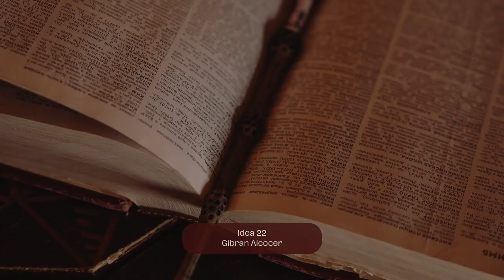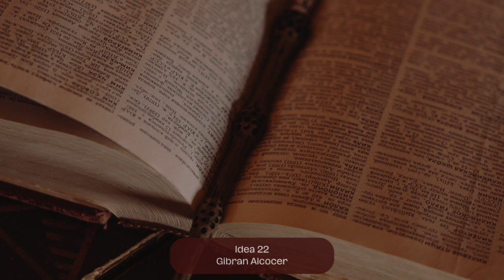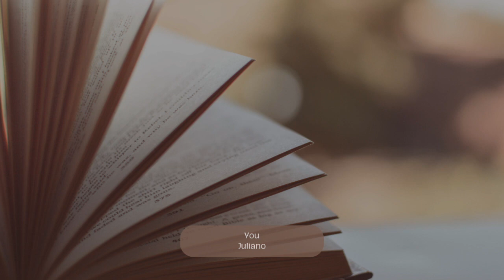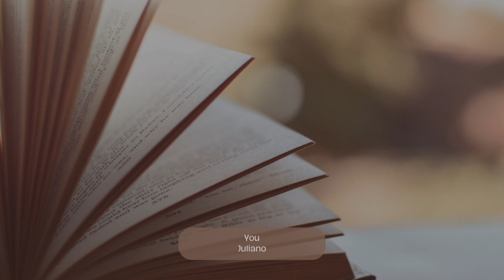Vol.9 Top Selection: Studying | Reading | Writing | The Ultimate Study and Relaxation Experience!🎵📚✨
Escape into a World of Possibilities with the Ultimate Study and Relaxation Experience! 🎵📚✨

Unlock your potential with the perfect blend of music and focus. 🎶 Immerse yourself in the serene harmonies of classical music while you delve into your studies, lose yourself in captivating reads, and let your creativity flow through your writing. ✍️📖 Whether you're exploring distant planets in your mind or grounding yourself in academic pursuits, our carefully curated playlist will be your guide.

🌌 Join us on a journey through eight enchanting volumes of 'Studying | Reading | Writing | Relaxing' Top Selections, each designed to ignite your concentration and inspire your imagination. 🎼🌟 Experience the power of classical music as you activate your focus and transform your study sessions into transcendent escapes.

Vol.9: Vol.9: Discover New Horizons in Studying | Reading | Writing | Relaxing. Classical Music for Elevated Focus. Activate Your Mind's Potential 🚀🎶
Vol.10: Elevate Your Study and Relaxation Game with More Serene Classics. Studying | Reading | Writing | Relaxing. The Ultimate Mind Soothing Experience 📚🌟🎼

Looking for an emotional escape? Delve into our 'Top Selection for Emotional Days' playlist, a soothing balm for your soul during those reflective moments.

📚 And if you're craving lifestyle, beauty, and fashion inspiration, explore our blog It's your haven for all things fabulous and elegant.

Thank you for being a part of the community! Your support means the world to me. 💖🌟"

Study. Read. Write. Relax whilst listening to some of my top music selections.
Drift away to a different world. Imagine a different planet or buckle down to focus on academics.